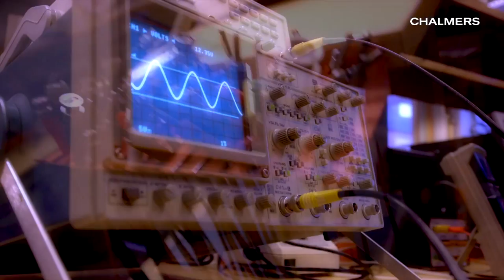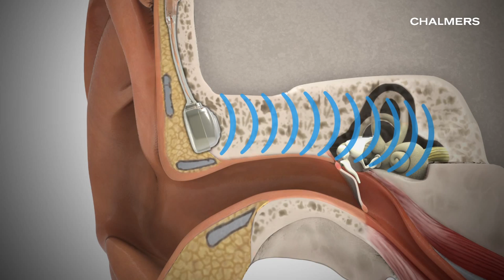Biomedical Engineering, MSc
Combining the design and problem solving skills of engineering with medical and biological science, Biomedical engineering improves health care delivery and medical practice by closing the gap between engineering and medicine.

Chalmers is world leading in developing bone anchored hearing aids and has highly prominent research in e.g. non-invasive epileptic source localization, microwave tomography and hyperthermia treatment of cancer.